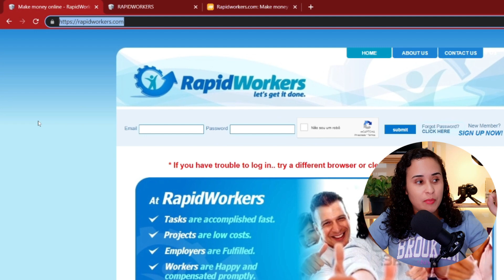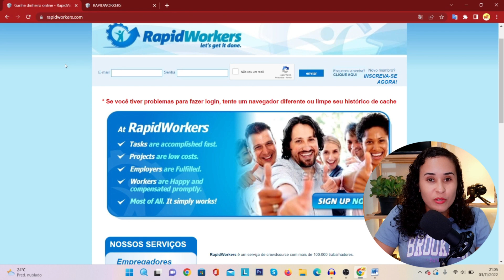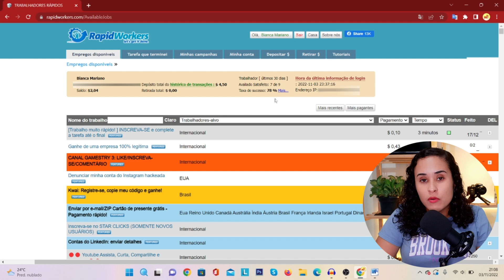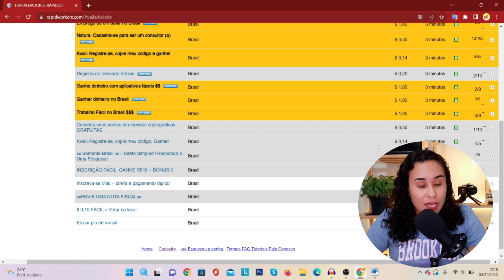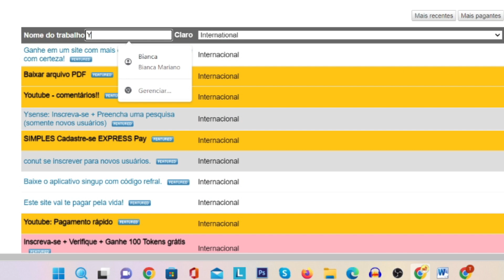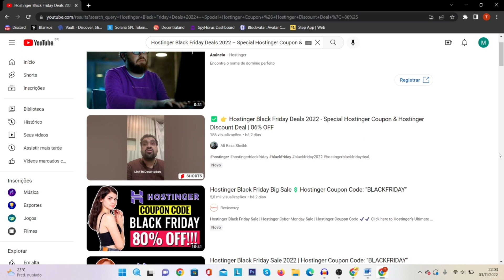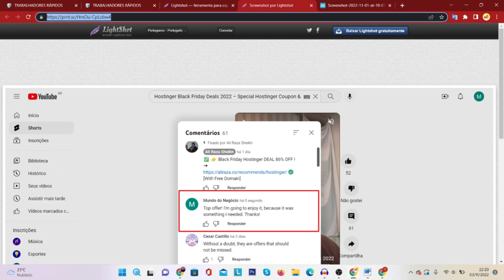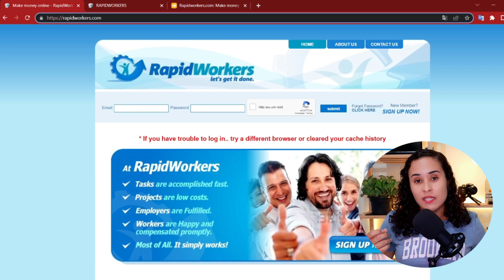Trabalhe Na Internet E Ganhe Dinheiro Com Microtarefas (RapidWokers Como Funciona?)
Gravei esse conteúdo, passo a passo, mostrando todos os detalhes de mais um site que paga em dólar e no Paypal. 🎁Liberei meu MINICURSO grátis

Fazer renda extra com microtarefas é algo que acaba dividindo a opinião das pessoas, pois é possível ganhar dinheiro com esses “pequenos trabalhos”, mas também é algo que ocupa bastante seu tempo sendo necessário ganhar na quantidade de tarefas realizadas.

O Rapidworkers é muito similar ao Picoworkers. Ele oferece microtarefas com um grau de dificuldade menor e deve ser usado juntamente com outros sites. As microtarefas disponíveis no site RapidWorkers  têm valores que vão desde $0,3 cents até $6. No entanto, quanto maior é o pagamento da tarefa maior será o seu trabalho.

Conclusão: O Rapidworkers é um site que pode melhorar em alguns aspectos, como mínimo de saque, porém ele apresenta um bom fluxo de tarefas e pode ser uma porta de entrada para iniciantes fazer sua primeira grana online.